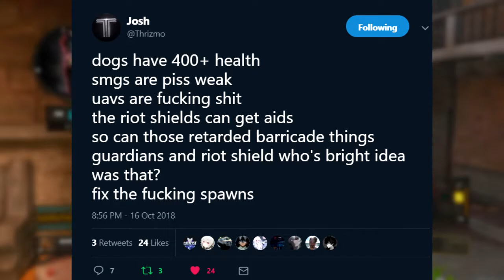Here is a Few Things That Will Take Place In The Next Update (BO4)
🎮 PSN: YouTube_vVanix 🎮